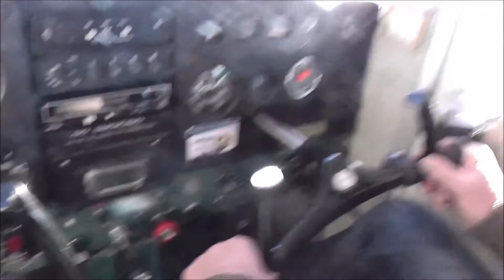Winter flight over Kahurangi National Park